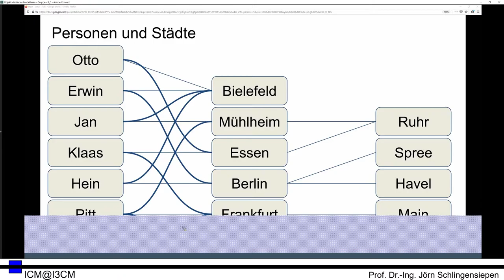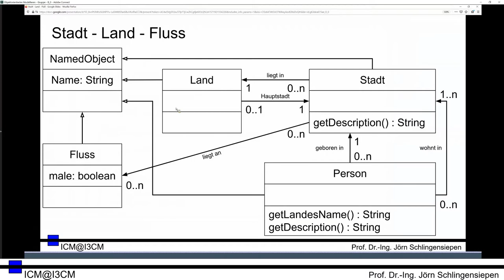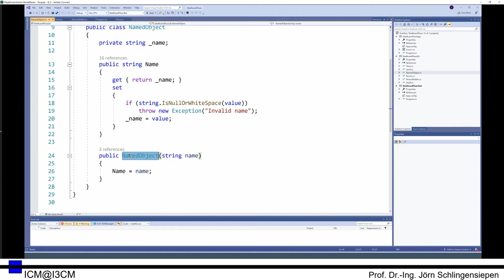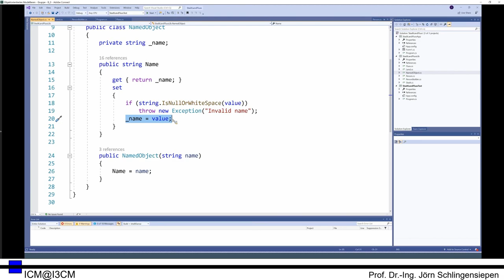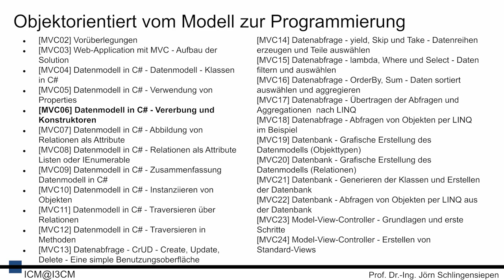[MVC05] Datenmodell in C# - Verwendung von Properties